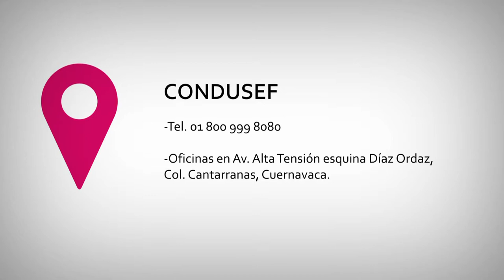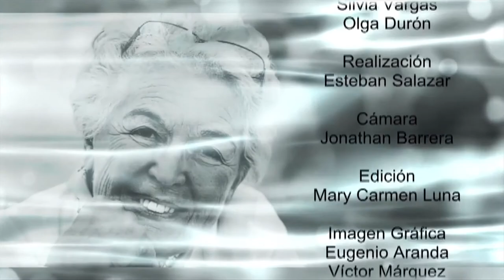NOTAS PLATEADAS PGM16 EDUCACIÓN FINANCIERA CONDUCEF